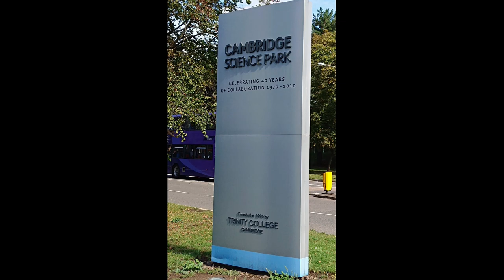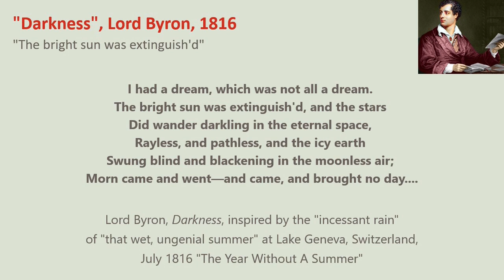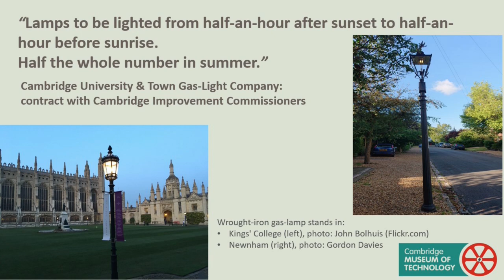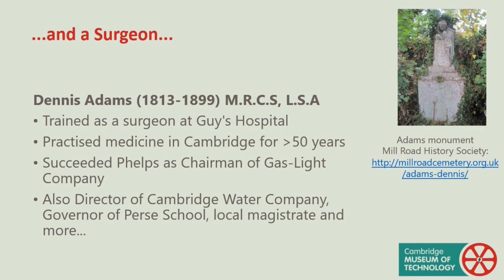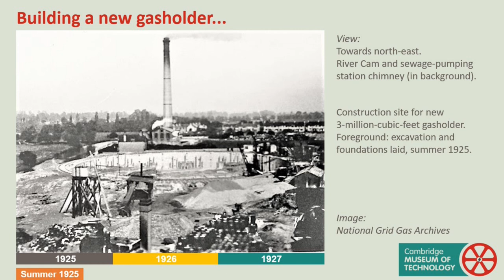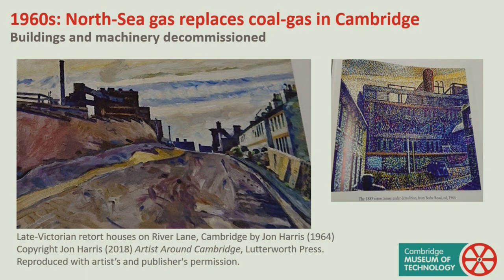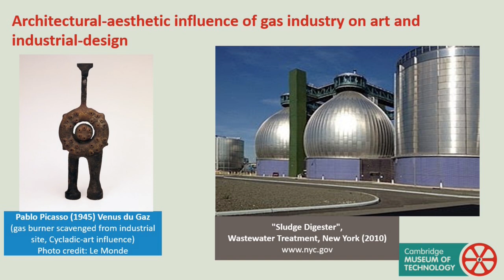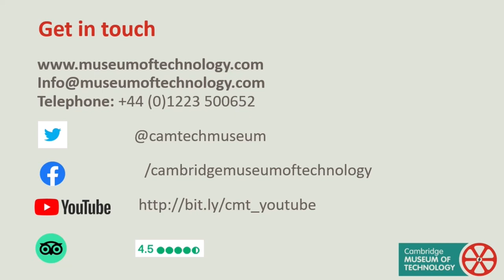Town, Gown (and Clergy) in Cambridge's First Industrial Revolution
Or "How Cambridge University & Town Gas-Light Company Lit Up Cambridge"

Rewind two centuries, when the first energy-utility - street-lighting - arrived in Cambridge, UK.
Revisit the sights and smells of the University & Town Gas-Light Company, which would transform how Cambridge looked, lived, worked (and cooked!), but not without cost to its workers and the environment of east Cambridge. What are the lessons of Cambridge's energy past for its energy future?

- Broadcast by Cambridge Museum of Technology as part of the 30th Cambridge University Alumni Festival 2020
 - Inspired by the research of local historian Allan Brigham [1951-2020] into the career of engineer John Grafton during the 19th Century
- Written and produced by volunteers at Cambridge Museum of Technology

- Revised and expanded *September 2020* with previously unpublished photographs of Cambridge's changing industrial landscape.
- Broadcast in High-Definition

Accessibility: Closed Captions subtitles in English and automatic-translation subtitles available